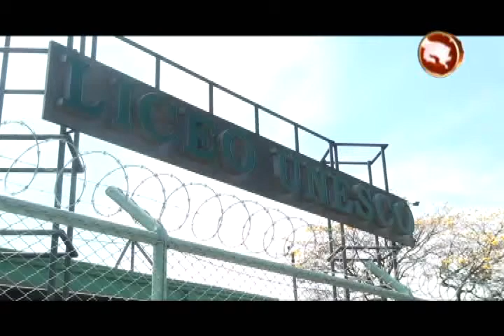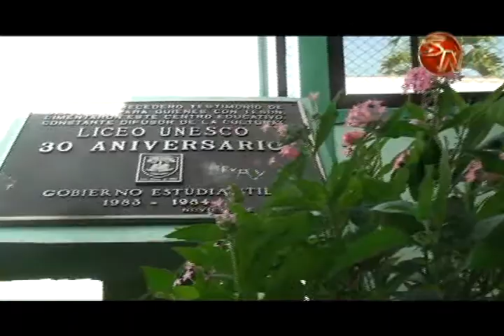Esta tarde se firmó la iniciativa que busca declarar al Liceo Unesco como institución benemérita de